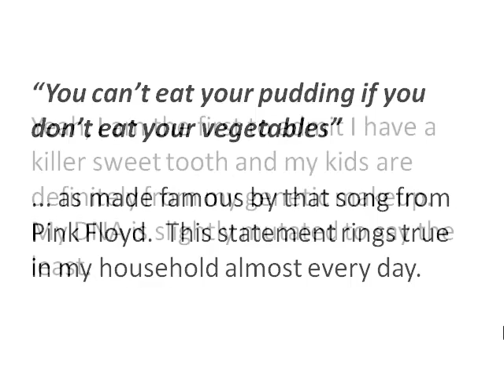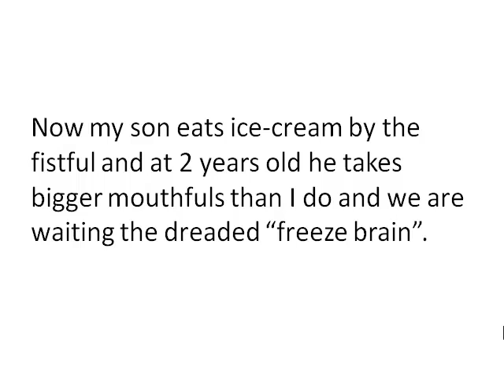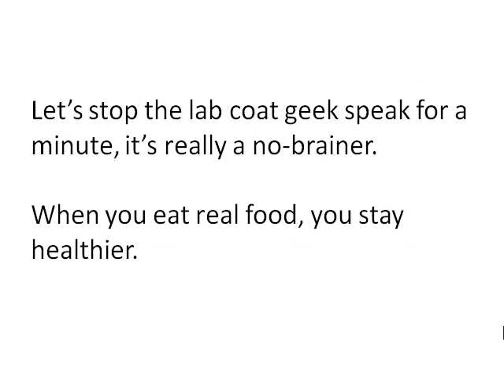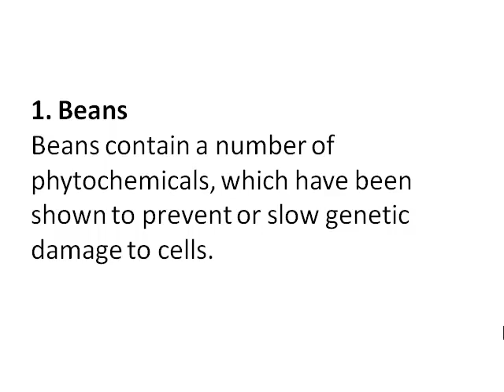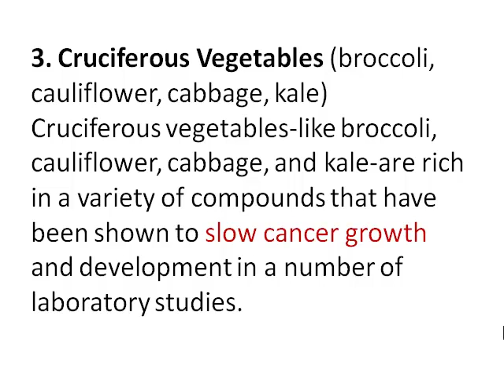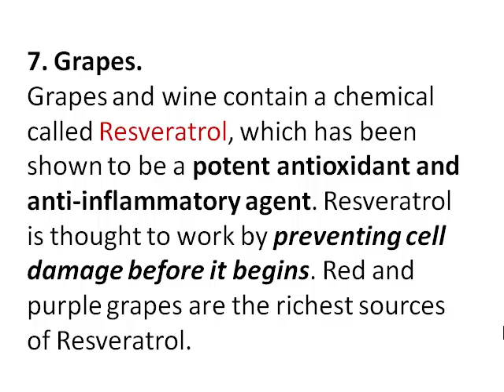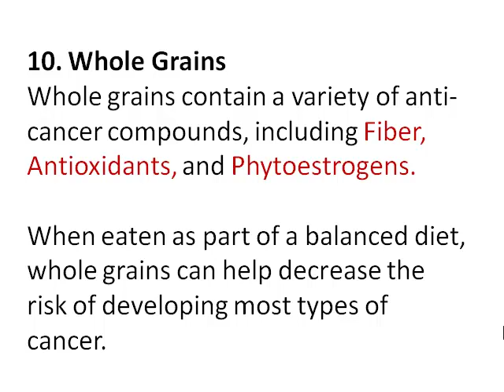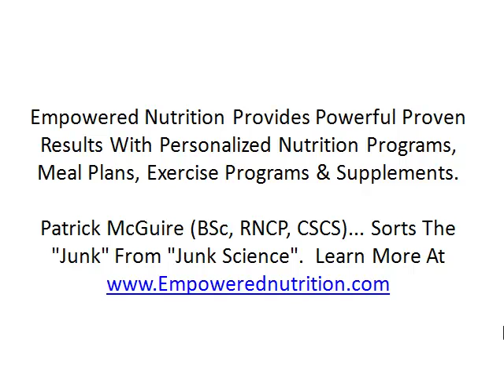10 Foods That Fight Cancer And WIN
10 Foods That Fight Cancer And WIN
Fight Cancer with these Top 10 Foods That Fight Cancer and WIN!  Cutting edge information from EmpoweredNutrition.com and Patrick McGuire.  This video will open your eyes to just how powerful food is in the fight against cancer and what foods to use as your weapons.